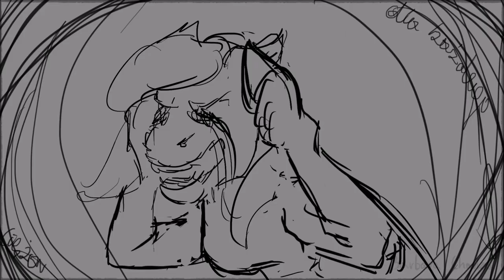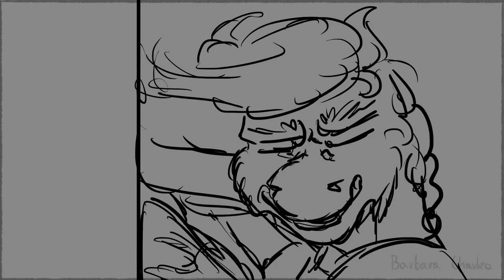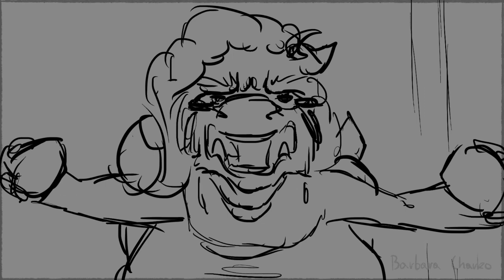[Animation Vent] Anima - Kitchen Fork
Hi guys!
Not only my breakdown after wonderfull day with a friend, told me to do such a thing, but also recently I feel that I have to work through the trauma caused by my parents' divorce and leaving the family by my dad. I am afraid of the many paths that this publication may take me, but I believe that I perfectly conveyed what I feel, my fears and what I experience internally.
I hope this Vent gets to you.
It's not interesting, cool, edgy and crazy, it needs therapy ...